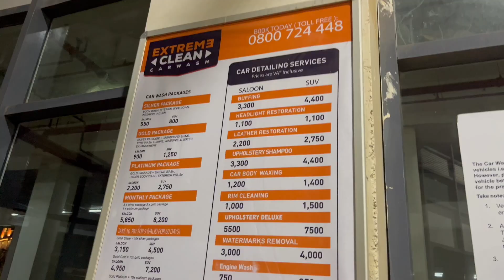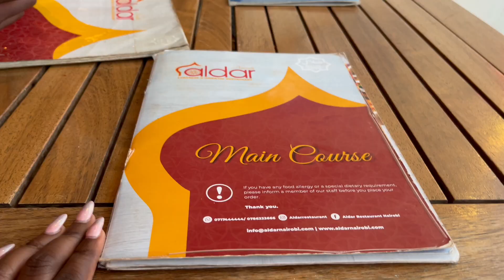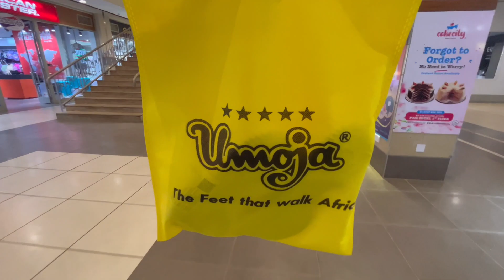LIFE LATELY:DINNER DATE//CHINA SQUARE REVIEW//OSTRICH FARM TOUR//EASTLEIGH HAUL//AMAZING PLUGS😍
Thank you so much for clicking, hope you enjoy this video.Kindly subscribe, like, share and remember to keep the comments respectful.Don't forget to turn on the post notification bell so as to get notified every time we upload a new video.